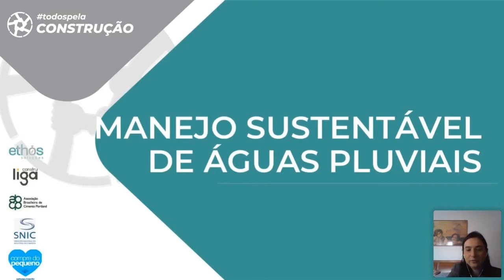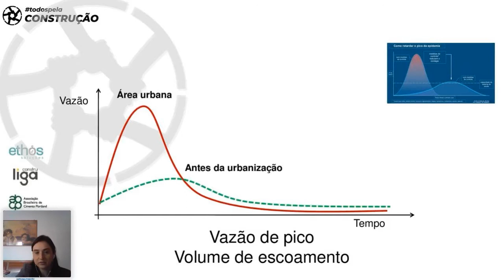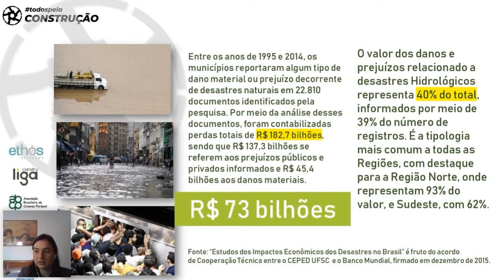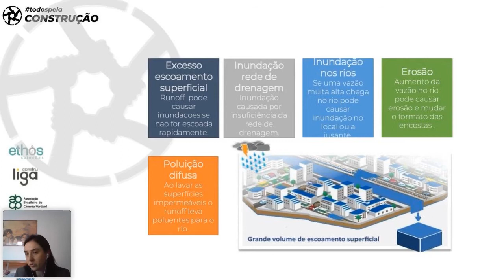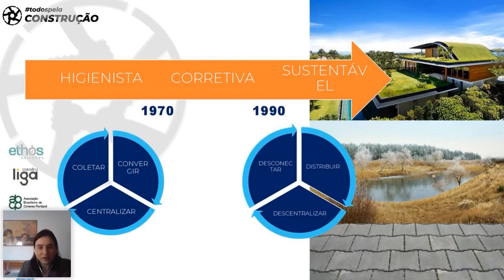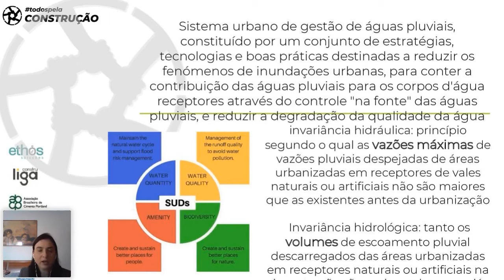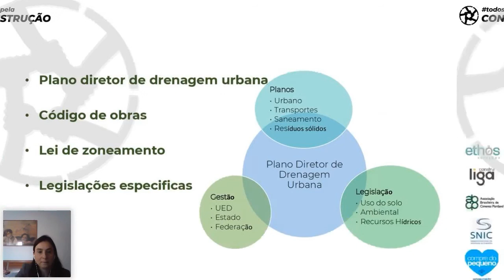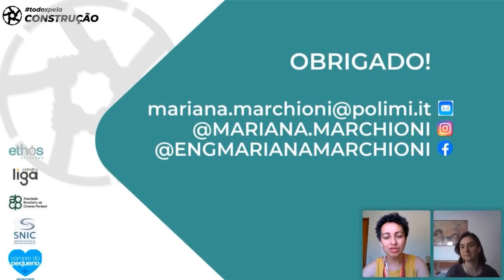todospelaconstrução tpc034 - Manejo Sustentável de Águas Pluviais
Este curso debateu as questões relacionadas ao manejo sustentável de águas pluviais e as possíveis soluções para o futuro das cidades.

Palestrante:
Mariana Marchioni